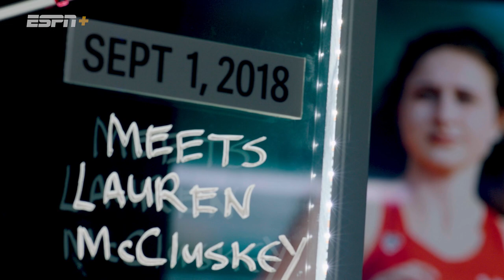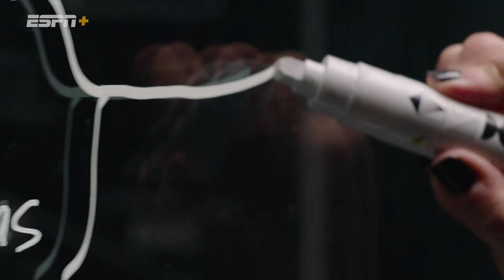LISTEN Trailer: How Lauren McCluskey was failed by those who she asked for help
University of Utah student-athlete Lauren McCluskey repeatedly sought help as her ex-boyfriend stalked and harassed her, but the people and the institutions responsible for listening to her and protecting her failed at every turn. An investigative documentary from ESPN explores Lauren’s life, murder, and her parents’ quest for answers. LISTEN, and ESPN+ original, premieres March 28 at 7p ET.